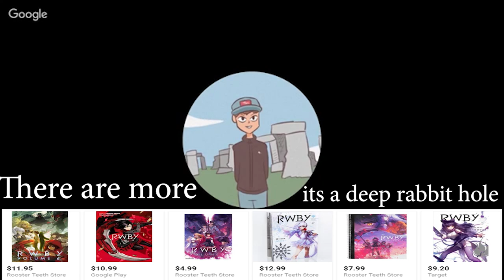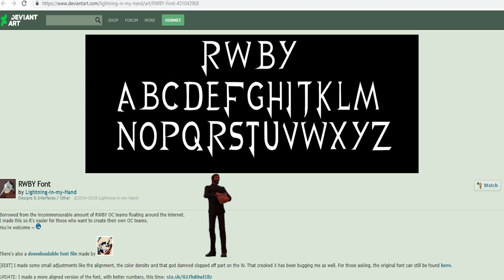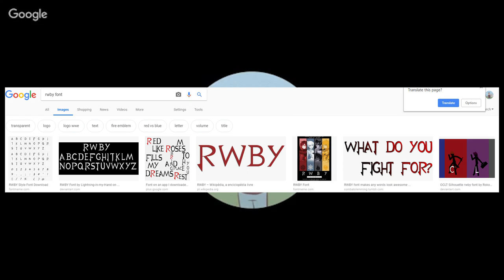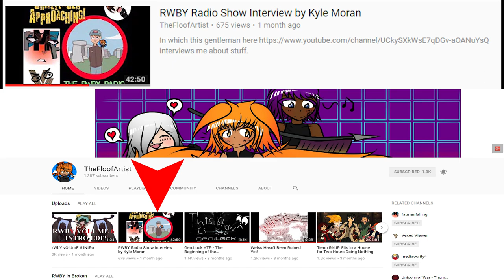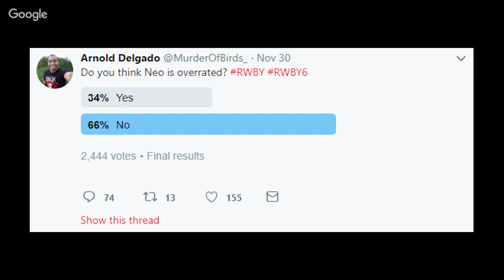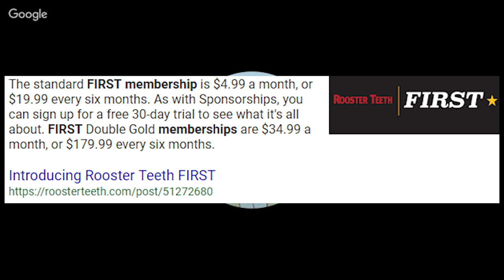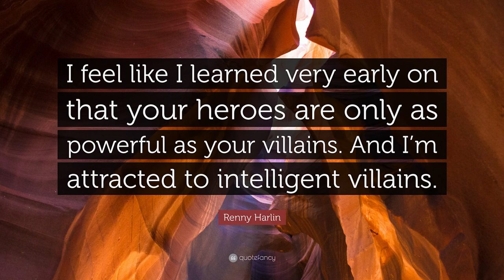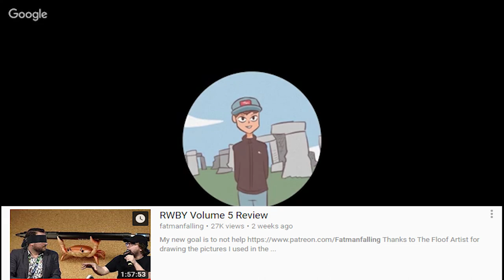RWBY Radio Show Interview by Kyle Moran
So I was interviewed by this good lad about RWBY and stuff. He also edited it.
I apologise if the audio is not really the best, since I don't have anything comparable to an good industry standard microphone. (I have headphone mics).